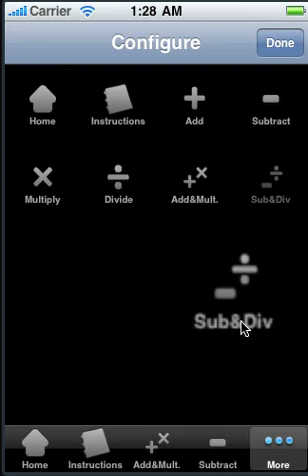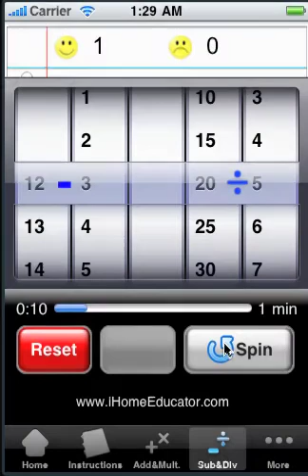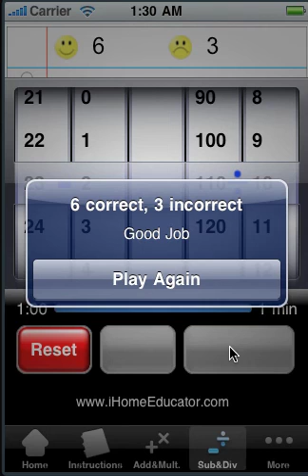MathSpin3 v1.0 an iTunes App for the iPhone and iPod Touch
Build upon basic addition, subtraction, multiplication, and division with your students.

As a parent, teacher, and tutor this application allows your student(s) to learn interactively through random spinning dials and solving math problems with timed drills varying between 1 and 10 minutes.

Features and Benefits include:

- Greater than, less than, and equal to
- Gauged for elementary grade levels (i.e.: 3rd to 4th grade, also useful for higher grades as they refresh their basics)
- Spin, Select, and Check answers with interactive correct and incorrect pop-up messages as well as happy and sad face counters.
- The spinner generates random operations to thoroughly test the child.
- Spin all four columns by hitting the Spin Button at the bottom of the number dials.
- Counters can be reset by toggling the start and reset timer buttons
- Student or teacher can also selectively spin the operand columns to practice at their own pace.
- Audio "musical/percussion" sounds have been selected to help provide the child positive, negative, spin, and reset feedback.

Addition and Multiplication:
- Addition is paired with Multiplication to drill inequality and equality
- The multiplication drills 1 to 12 times table
- Addition will drill 1 to 72
- Both will result in a maximum of 144

Subtraction and Division:
- Subtraction is paired with Division to drill inequality and equality
- Begin to introduce negative numbers with Subtraction
- In Division, the dividend and divisor columns have been configured to load multiples.  For example selecting a divisor of 5 will show only the multiples of 5 in the dividend.

Timer Features:
- Select minutes using the slider between 1 and 10 minutes.  The slider defaults to 3 minutes.
- Start the timer with the green button
- The slider then converts to a progress bar which shows the time
- Reset the timer and counts with the Red button.

We want children to discover that learning can be fun!